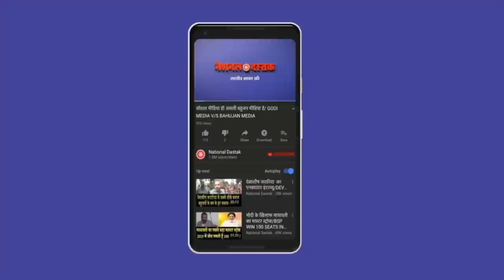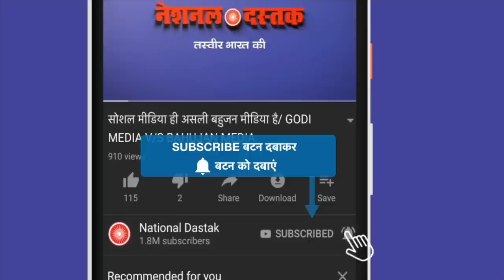द केरला स्टोरी पर बड़ा खुलासा/NAVEEN KUMAR NANDAN TALKS TO BHUPENDRA RAWAT ON THE KERLA STORY FILM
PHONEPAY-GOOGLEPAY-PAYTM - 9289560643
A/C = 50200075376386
IFSC = HDFC0000314
Editor-MANUJ
Camera person-ASHISH